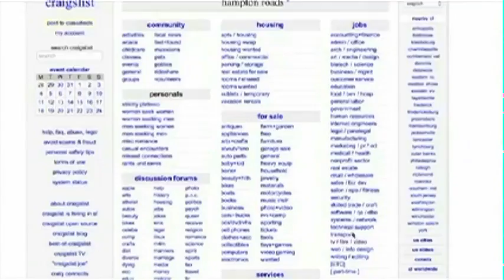Human Trafficking - Connections Episode 905 SEG C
It's real, and it's here, in our communities.  In Plain Sight: Human Trafficking is a Cox Creative Services special about the problem in Hampton Roads and throughout Virginia.  Tomeka M. Winborne, one of the producers for the special shares how the project came to fruition.  A U.S. Congressman, police detectives, advocates and a survivor are interviewed in this compelling special.  Hear more about where you can view it and more about the signs to be looking for as Connections provides the information you need.